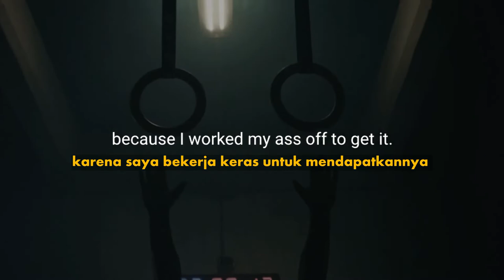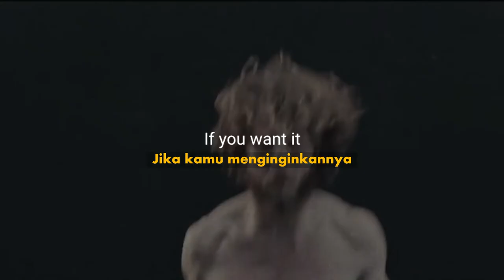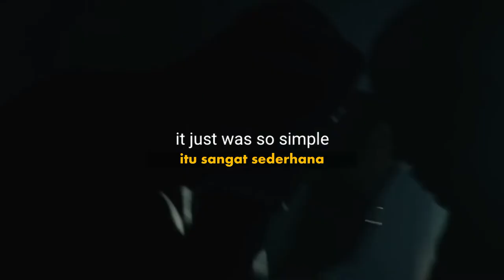Tidak Ada Alasan | Motivasi dan Inspirasi Subtitle Indonesia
"Jangan pernah membuat alasan. Teman-temanmu tidak membutuhkannya dan musuhmu tidak akan memercayainya." - John Wooden

Video motivasi dan inspirasi bahasa Inggris yang diterjemahkan ke dalam bahasa Indonesia.  Semoga bermanfaat dan jangan ragu untuk menyampaikan jika ada terjemahan yang kurang tepat untuk diperbaiki.

Music
Linkin Park - In The End (Tommee Profitt Cover)

Speakers
Jocko Willink
Tyrese Gibson
John Maxwell
Eric Thomas